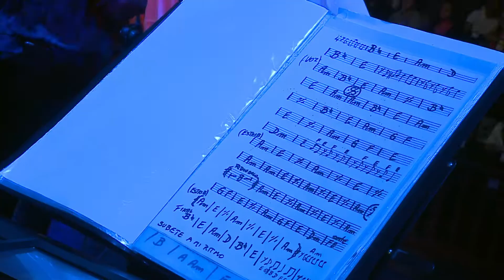AVICULTURA 2019 DOMINGO ANGEL MARTIN